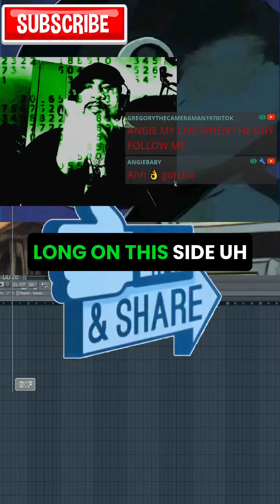From chaos to niche success?